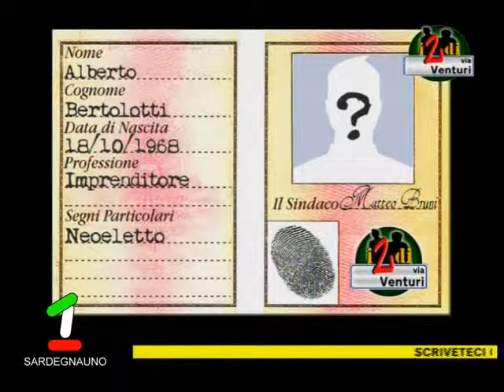Alberto Bertolotti, Presidente Confcommercio Cagliari